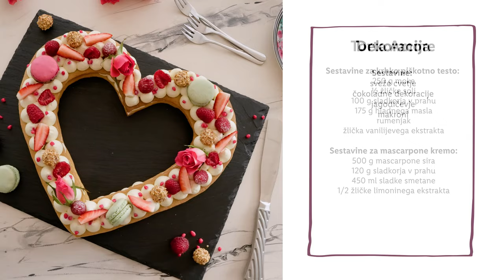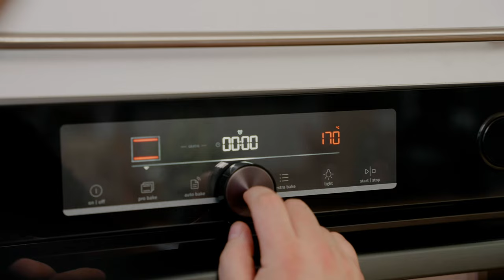Sladka akademija s Sašem: Torta Amore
Bliža se dan ljubezni! 🥰 Kako ga boš preživel/a? 👇 Valentinovo je namenjeno vsem vrstam ljubezni, ne zgolj tisti romantični! 😉 Samski ali v paru, menimo, da si mora prav vsak na ta dan v letu obvezno privoščiti nekaj sladkega in nekaj v obliki srca. ❤️😋 Sašo pa je spretno združil kar oboje. 💪 Oglej si njegov nov recept in preseneti svojo boljšo polovico (sebe, cimro, prijateljico …). 😍

SESTAVINE:
Sestavine za krhko piškotno testo:
- 250 g moke
- ½ žličke soli
- 100 g sladkorja v prahu
- 175 g hladnega masla
- rumenjak
- žlička vanilijevega ekstrakta

Sestavine za mascarpone kremo:
- 500 g mascarpone sira
- 120 g sladkorja v prahu
- 450 ml sladke smetane
- 1/2 žličke limoninega ekstrakta

Sestavine za dekoracijo:
- sveže cvetje
- čokoladne dekoracije
- jagodičevje
- makroni

POSTOPEK:
V multipraktik stresemo moko, sol, sladkor v prahu, na kocke narezano maslo, rumenjak in vanilijevo esenco.
Zapremo pokrov in s pulziranjem zmešamo testo do drobtinaste teksture.
Testo z rokami stisnemo v povezano testo in ga oblikujemo v ploščat krog. Zavijemo ga v folijo za živila in postavimo na hladno za 30-60 minut.
Potrebovali bomo šablono v obliki srca. Na A4 list narišemo polovico srca ter odrežemo papir za peko v velikost dveh A4 listov. Papir za peko po sredini prepognemo in vmes vstavimo porisan list A4. Sedaj prerišemo srce na papir za peko in ga izrežemo.
Ohlajeno testo položimo na papir za peko in ga razvaljamo v obliki kroga na 3-5 mm debeline.
Na razvaljano testo položimo šablono in ga obrežemo. Preostanek testa porabimo za drugo plast piškota.
Piškot pečemo 15 minut pri 170 °C na sredini in brez ventilacije. Pečen piškot pred uporabo ohladimo.
V večji skledi z lopatko zmešamo mascarpone sir in sladkor v prahu.
Prilijemo sladko smetano, limonin ekstrakt in vse skupaj premešamo z lopatko.
Nato kremo stepamo z ročnim mešalnikom le toliko časa, da se zgosti in ima še rahlo mehke vrhove.
Kremo pred uporabo postavimo na hladno za 30-60 minut. Nato jo prestavimo v vrečko za brizganje z okroglim nastavkom (1cm).
Piškot v obliki srca položimo na tortno ali servirno podlago.
Na celotno površino piškota enakomerno nabrizgamo kremo.
Čez kremo položimo drugo plast piškota in nanj nabrizgamo preostanek kreme.
Torto pustimo stati vsaj 4 ure ali čez noč v hladilniku, da se piškot in krema lepo prepojita.
Ohlajeno torto dekoriramo s poljubnim sadjem, piškoti, čokolado in sladkarijami.
Torta zdrži 2 dni na hladnem.

0:00 Uvod
0:44 Sestavine
0:53 Krhko piškotino testo
2:14 Model za srce
3:09 Mascarpone krema
4:40 Valjanje in rezanje testa
7:06 Sestavljanje torte
9:06 End srceen